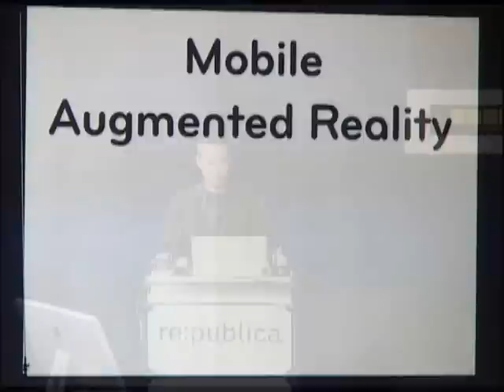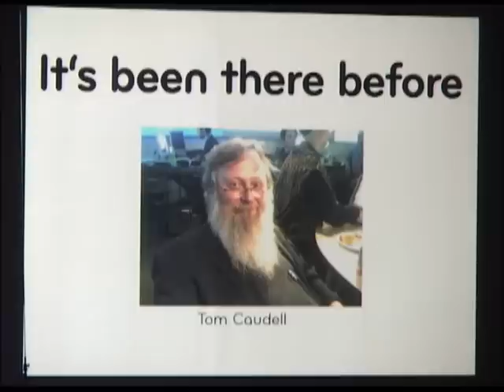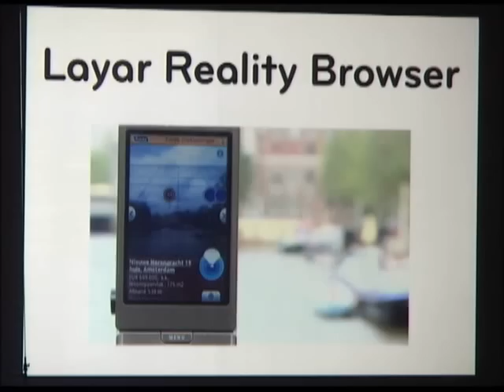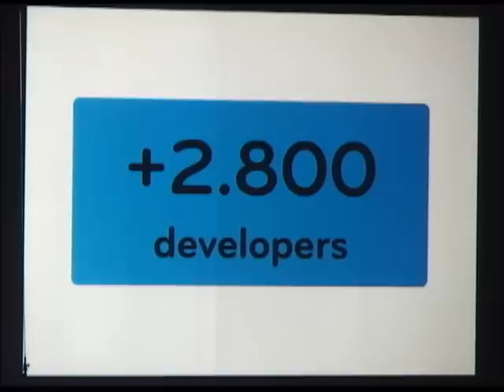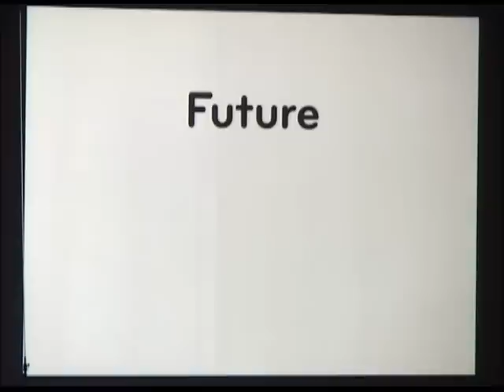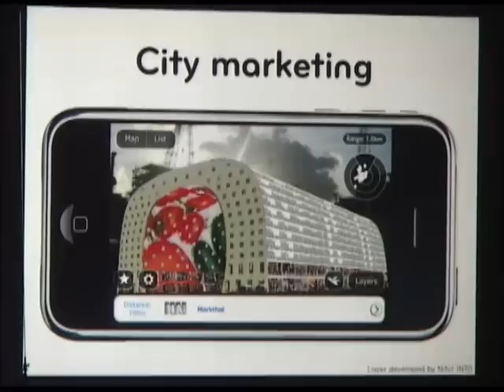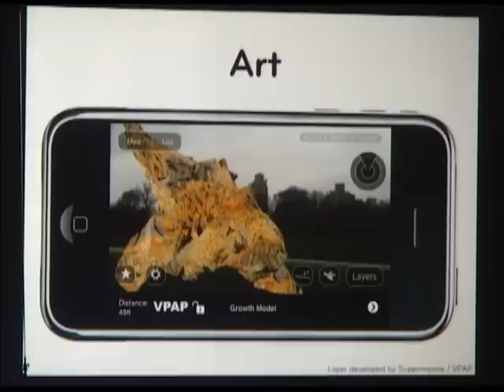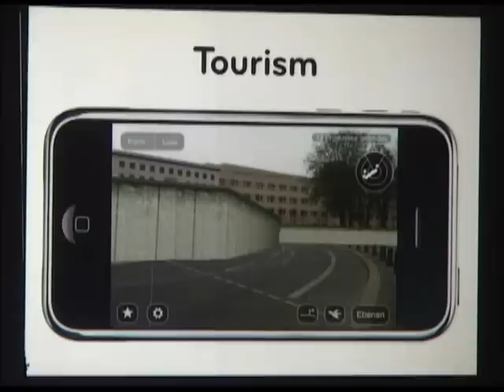re:publica 2010 - Marc Rene Gardeya - Augmented Reality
Ein Vortrag von Marc Rene Gardeya zur "Augmented Reality" auf der re:publica 2010 in Berlin.